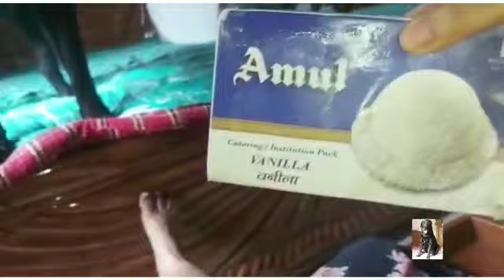yummyy 🤤🤤 Ice cream 🍨🍨।।DODO ❤THE❤ ROCKSTAR